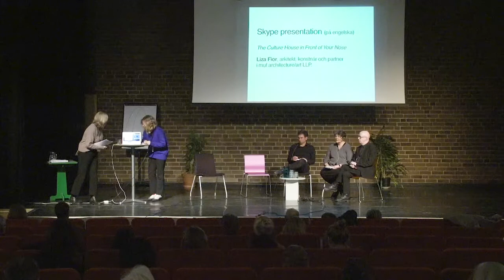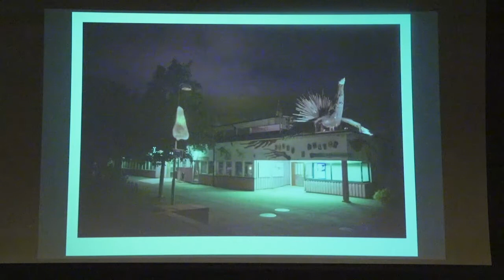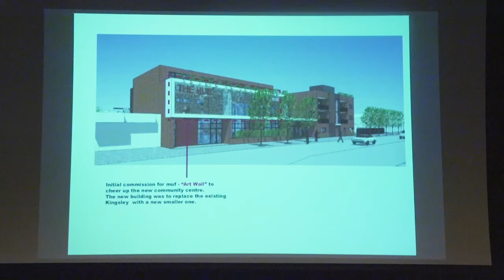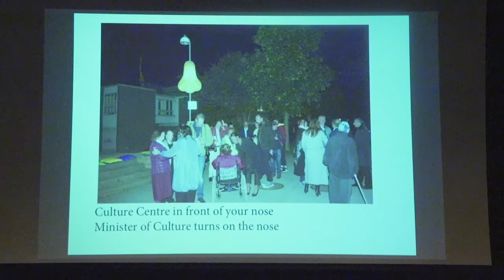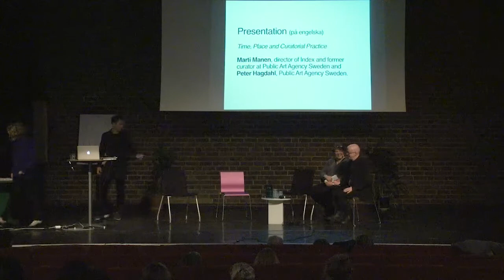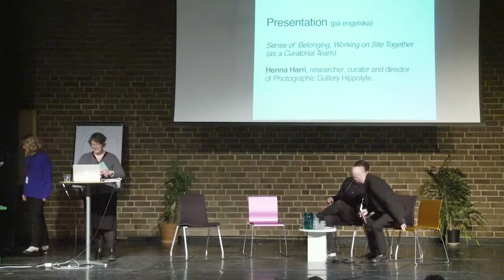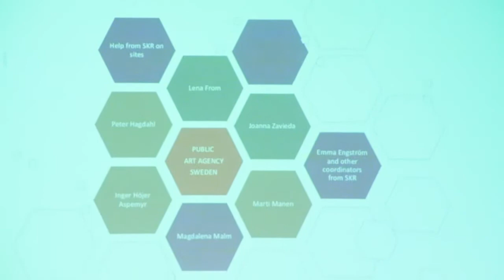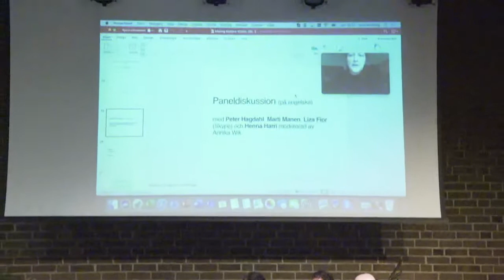Symposium: Making Matters Visible Del 2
Symposiet presenterar resultat från den uppdragsforskning som har gjorts på Statens konstråds treåriga regeringsuppdrag Konst händer (2016–2018), en öppen utlysning riktad till civilsamhället som sökte samarbete med grupper och invånare i bostadsområden från miljonprogrammet över hela Sverige. Betydande för uppdraget var att arbeta på initiativ av och i samarbete med olika organisationer i civilsamhället. Många av projekten tog form under deltagandeprocesser och genom att lyssna fram vad som, lokalt, var mest relevant att adressera konstnärligt. En utmaning var att skapa angelägna konstprojekt som involverar olika intressen, agendor och perspektiv. En annan var att vända på invanda föreställningar kring vem som har tolkningsföreträde.

Forskare från olika områden och discipliner har fått i uppdrag att fritt följa projekten, forska och skriva rapporter. Making Matters Visible samlar medborgare, konstnärer, curatorer och arkitekter från Konst händer som tillsammans med forskare presenterar sina perspektiv och synliggör olika förutsättningar för att skapa offentlig konst med civilsamhället.
Moderator för symposiet och efterföljande paneldiskussioner är Annika Wik, forskare och processledare för kunskapsutveckling inom samtidskonst.

Medverkande:
Nasim Aghili & Björn Karlsson, konstnärer
Katarina Bonnevier, medlem i MYCKET, konstnär, arkitekt
Jonna Bornemark, forskare, filosof
Liza Fior, partner muf architecture/art LLP, arkitekt, konstnär (medverkar med en videopresentation)
Peter Hagdahl, curator Statens konstråd
Henna Harri, forskare och curator
Marcus Jahnke & Jenny Lööf, forskare
Göran Lidbrink, Jordbro världsorkester
Marti Manen, curator
Sofia Wiberg, forskare urbana och regionala studier
Joanna Zawieja, arkitekt, konst i stadsutveckling Statens konstråd